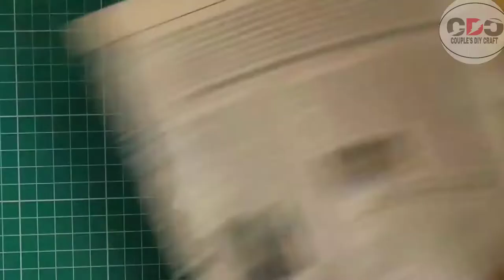Honey Bee Decor | Clay Art | Air dry Clay creations | Bumblebee | Diy honey bee crafts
Honey Bee Decor | Clay Art | Air dry Clay creations | Bumblebee | Diy honey bee Clay craft |

Your support and feedback boost us to create amazing new stuff for you.

About channel:-

Dosto aap mere channel pe art and craft k videos dekiyega aur pasand aaye to like bhi kijiyega. Mai aapko easy craft ideas deta rahuga aur yadi aap koi special craft banana chahte hai ya tips chahte hai to mere comment box me likhiyega mai zaroor aapke liye reply karuga.